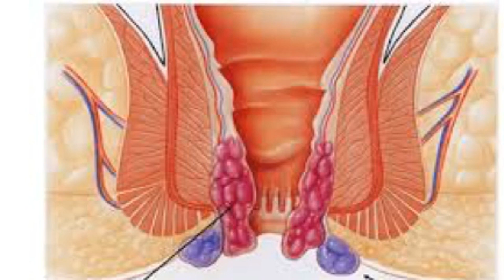Découvrez Comment Traiter Naturellement les Hémorroïdes : Astuces et Remèdes Efficaces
Hémorroïdes  comment Traiter les Hémorroïdes Naturellement

Dans cette vidéo informative, nous abordons un sujet souvent tabou mais qui touche de nombreuses personnes : les hémorroïdes. Que vous soyez déjà confronté à ce problème ou que vous souhaitiez simplement vous informer, cette vidéo vous fournira des conseils pratiques et des solutions naturelles pour traiter les hémorroïdes efficacement.

Nous commencerons par expliquer ce que sont les hémorroïdes, leurs causes et les différents types qui existent. Vous découvrirez comment des facteurs tels que la constipation, la grossesse, ou même un mode de vie sédentaire peuvent contribuer à leur apparition. Comprendre ces éléments est essentiel pour mieux prévenir et traiter cette condition.

Ensuite, nous vous présenterons plusieurs remèdes naturels qui peuvent soulager les symptômes des hémorroïdes. Parmi eux, nous aborderons l'importance d'une alimentation riche en fibres, qui aide à réguler le transit intestinal et à éviter la constipation. Vous apprendrez également comment l'hydratation joue un rôle crucial dans la santé digestive et comment certaines plantes, comme le marronnier d'Inde ou l'hamamélis, peuvent apporter un soulagement significatif.

Nous discuterons également de l'importance de l'exercice physique. Des activités simples comme la marche ou le yoga peuvent améliorer la circulation sanguine et réduire la pression sur les veines anales. Vous découvrirez des exercices spécifiques qui peuvent être intégrés facilement dans votre routine quotidienne.

De plus, nous vous donnerons des conseils sur les soins locaux, comme l'utilisation de compresses froides ou de bains de siège, qui peuvent apaiser l'inconfort et réduire l'inflammation. Nous aborderons également l'importance de l'hygiène personnelle dans la gestion des hémorroïdes.

Enfin, nous partagerons des témoignages et des expériences de personnes ayant réussi à traiter leurs hémorroïdes naturellement. Ces récits inspirants vous montreront qu'il est possible de surmonter ce problème avec des méthodes douces et respectueuses du corps.

Cette vidéo est conçue pour être accessible à tous, que vous soyez novice dans le domaine de la santé naturelle ou que vous ayez déjà une certaine expérience. Notre objectif est de vous fournir des informations claires et des solutions pratiques pour vous aider à retrouver votre confort et votre bien-être.

N'oubliez pas de consulter un professionnel de santé si vos symptômes persistent ou s'aggravent. Les conseils présentés dans cette vidéo ne remplacent pas un avis médical, mais ils peuvent constituer un complément utile à votre approche de la santé.

Rejoignez-nous pour découvrir comment traiter les hémorroïdes naturellement et améliorer votre qualité de vie. Ensemble, nous pouvons briser le silence autour des hémorroïdes et aider ceux qui en souffrent à trouver des solutions efficaces.